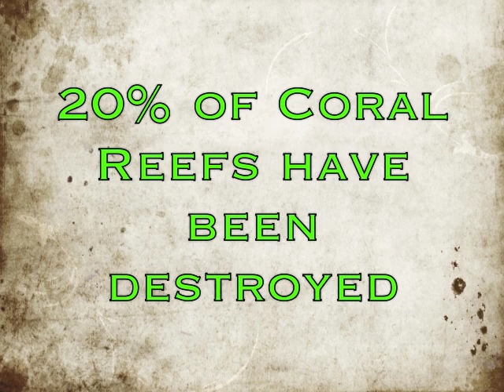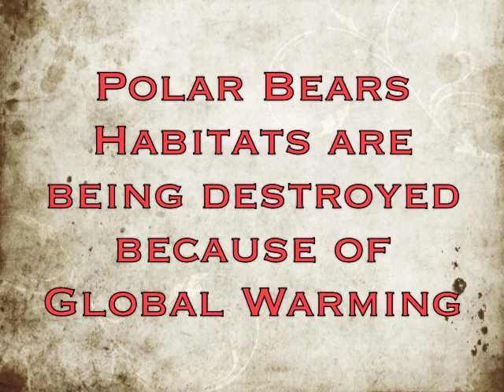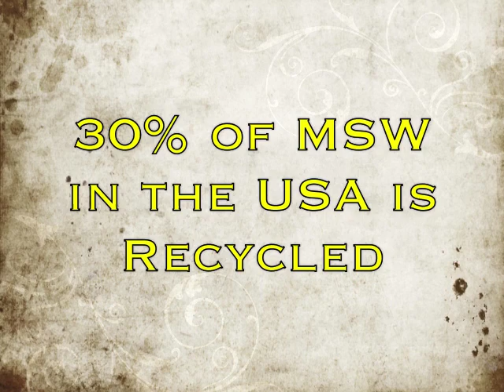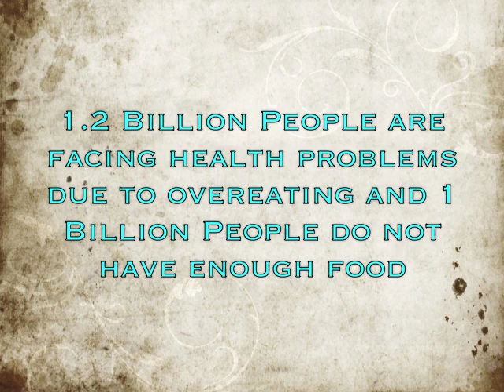Enviro (The Movie)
The Best Documentary Ever!